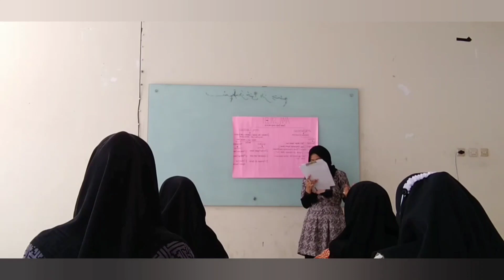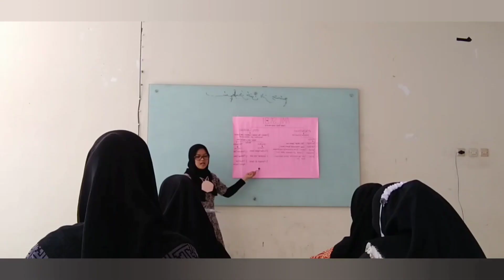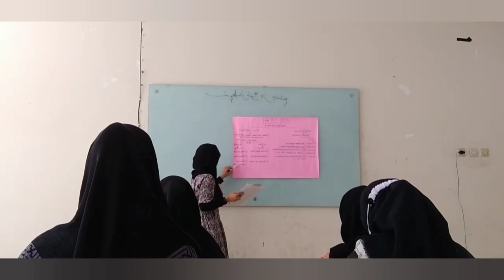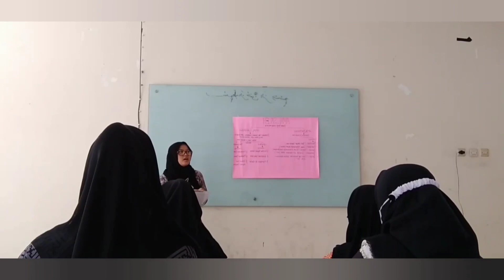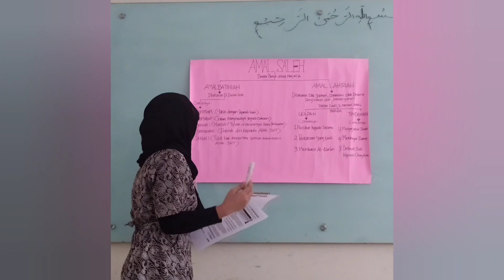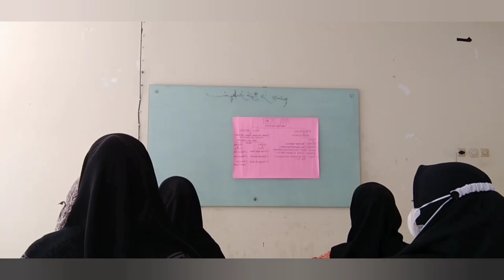"UTS MICRO TEACHING - NISA FHAIQOH NABILA (3120190070) (AMAL SALEH) عقيدة أخلاق - PAI C/SEMESTER 5"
_Micro Teaching (العقيدة الأخلاق Kelas XII - Akhlak Terpuji - Amal Saleh)_